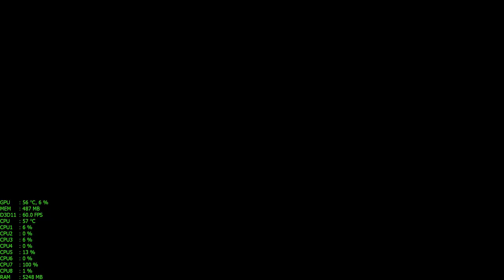PTU 2.0c Port Olisar Error 0